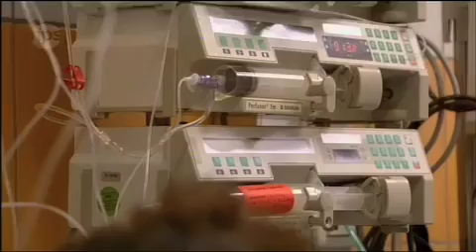Dierenliefde (deel 3)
Voor veel Nederlanders is hun huisdier een volwaardig lid van het gezin. In deze documentaire is te zien hoe ver mensen gaan als dat gezinslid ziek wordt. Programmamakers Martin Maat en Hans Hermans filmden een maand in het dierenziekenhuis van de Universiteit Utrecht. Hun documentaire Dierenliefde werd op 26 december 2008 uitgezonden door het NPS-programma Holland Doc en is ook in zijn geheel terug te zien via uitzendingemist.nl